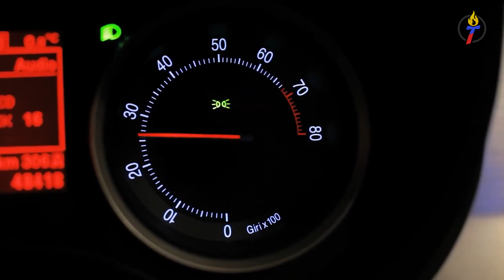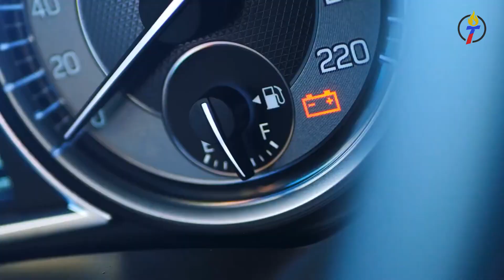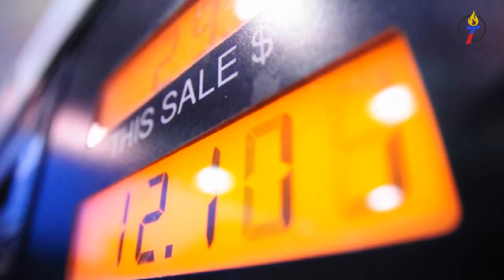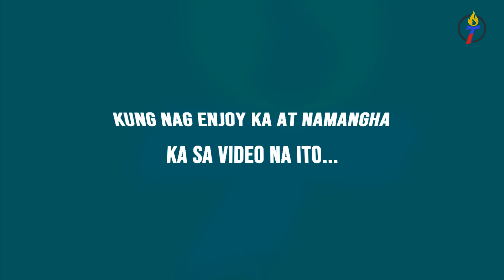Paano i-reset ang CHECK ENGINE LIGHT sa Bahay (Nang Walang Scanner)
Sa kalagitnaanan ng biyahe, walang anu-ano’y biglang liliwanag ang check light malapit sa speedometer. Subalit sa isang iglap, bigla rin itong naglaho kaya isang malaking misteryo pa rin kung ano ang dahilan ng pag-ilaw nito.

Musta, Katanglaw? Technical error lang ba ang nangyari sa iyong sasakyan nang magcheck light ito, o baka naman ito ang kaniyang paraan ng paghingi ng saklolo mula sa maaaring panganib na mangyari? Iyan ang aalamin at tatalakayin natin sa video na ito. Tara!

Tayo’y magbuklod sa pag-abot ng maliwanag at malinaw na kinabukasan.

Hatid ng TANGLAW TV ang mga nakawiwili at impormatibong Top 10 list sa iba’t ibang paksa. Sali ka?

May paksa bang nais mong gawan namin ng Top 10? Baka hindi ka makatulog, ipaalam sa amin sa comment section diyan sa baba.